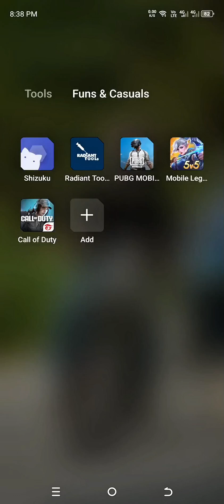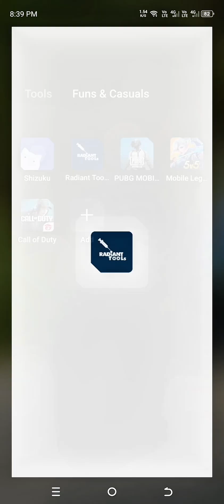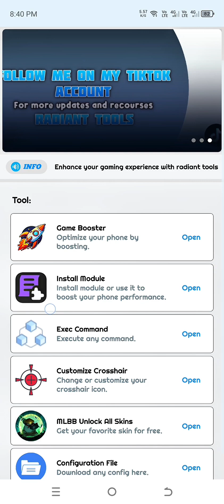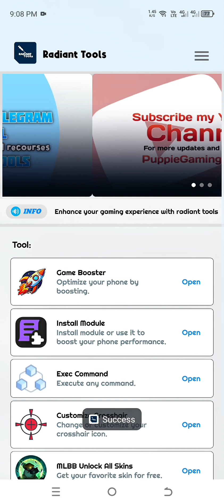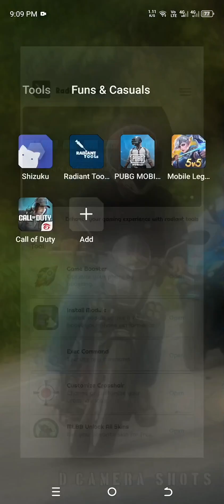How to use radiant tools?